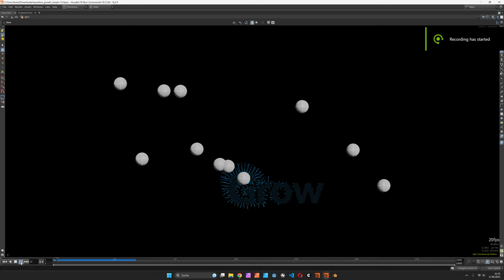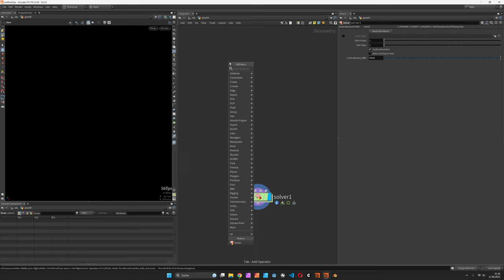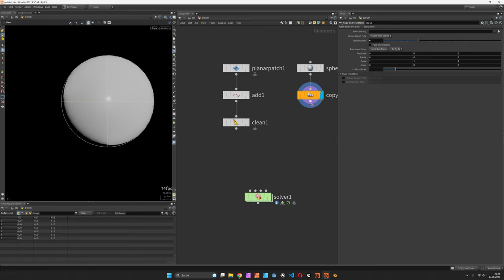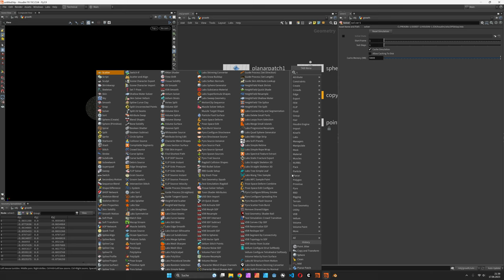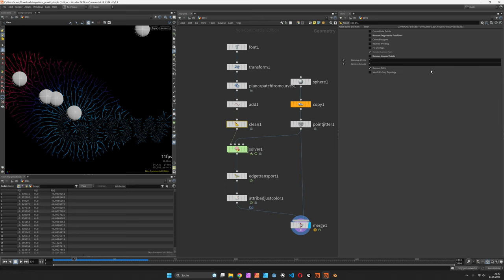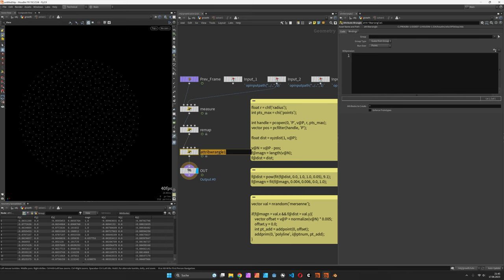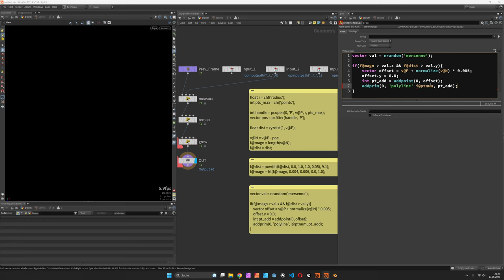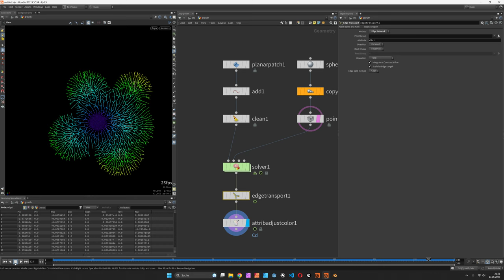Growing a Mycelium with VEX – Houdini Tutorial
A simple growing algorithm which is randomly adding points at the rim of a point cloud and is more likely to do so nearby food.